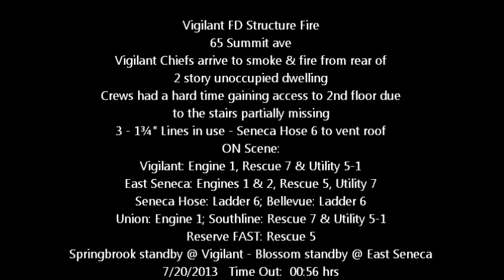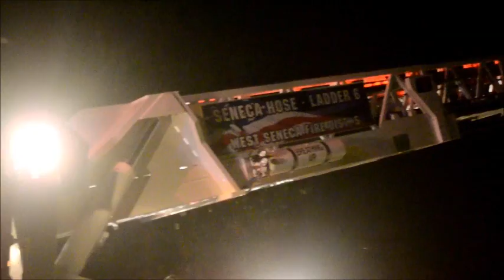Vigilant FD Structure Fire - 65 Summit ave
Vigilant, Union, & East Seneca Firefighters responded early this morning at 0056 Hrs for a report of smoke coming from a house on Summit Ave.

Vigilant 9 went on location with smoke showing and reported a working fire in a vacant house. East Seneca 9-2 reported fire in the 2-3 corner with extension to the roof. Command requested Seneca Hose Ladder 6 to the scene. Operations reported fire in the wall on the #2 side between the 1st & 2nd floor and heavy fire was reported in the 1-4 & 3-4 corners. Command ordered all crews out of the 2nd floor and special called Bellevue Ladder 6 to the scene. Command also put South Line to work & requested Reserve FAST to the scene.

Spring Brook filled in at Vigilant & Blossom filled in at East Seneca.

The fire was reported out in 1 hour 58 minutes.